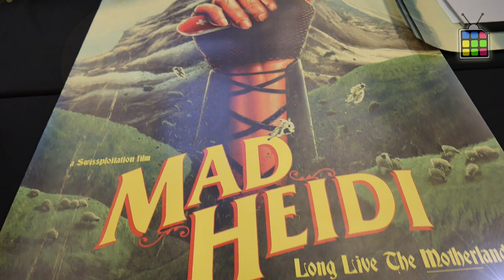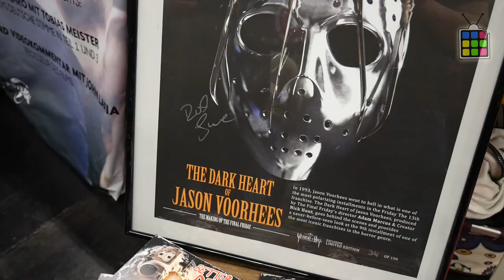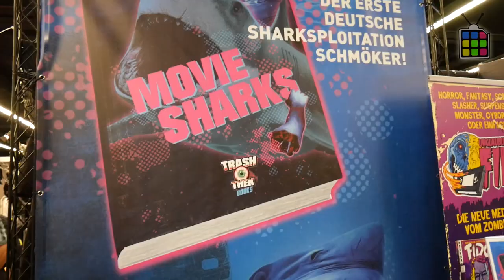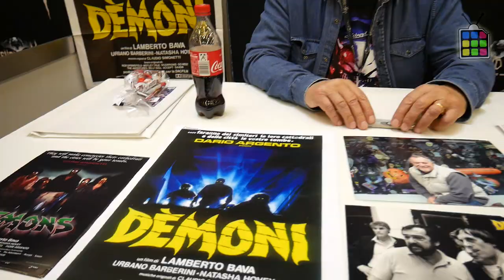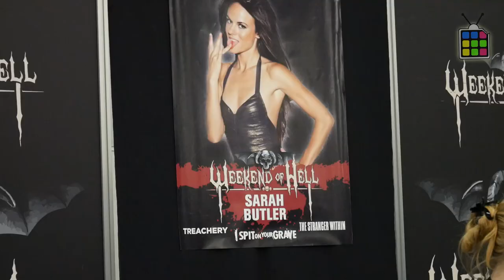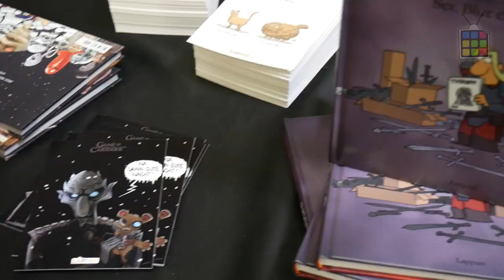WEEKEND OF HELL 2018 Dortmund | Mit Robert Englund, Sarah Butler, Steven Seagal | Aftermovie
*Nerdtaste on Tour* - Wir waren auf der "Weekend of Hell" in Dortmund Westfalenhallen vom 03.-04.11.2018 - Sexy Cosplay Interview Vlog Reportage Event Horror Con Convention deutsch german Lena Nitro Film Movie Panels Comic Börse Filme The Walking Dead Stars Autogramme Photos

Danke an das WoH-Team für die Bereitstellung der Pressetickets.

(Sorry Marc, ich hatte nicht auf den Rec-Knopf gedrückt. fuck😅)